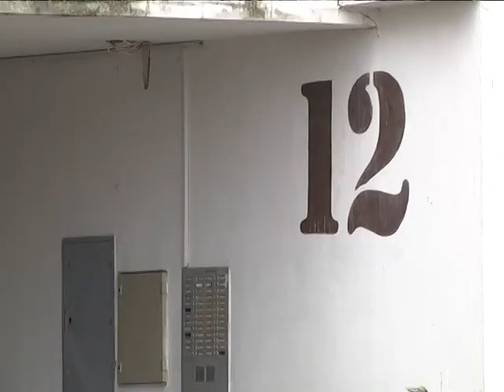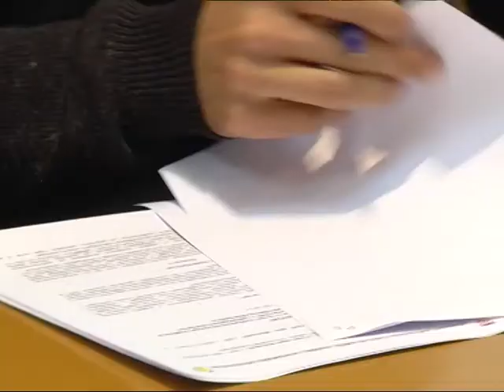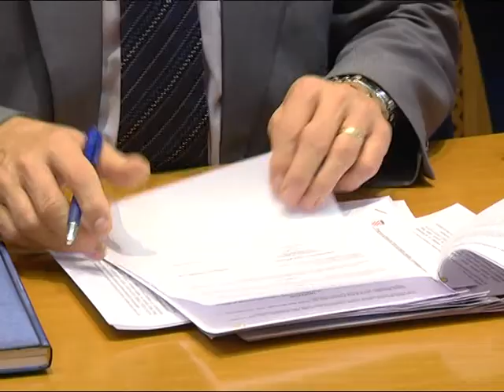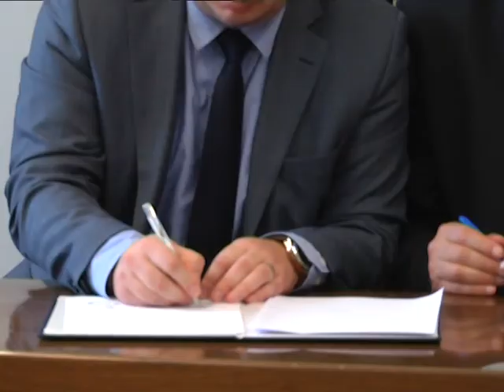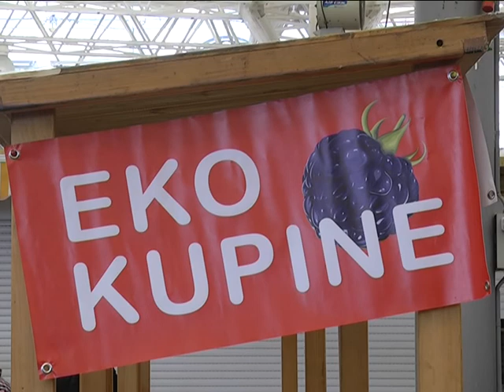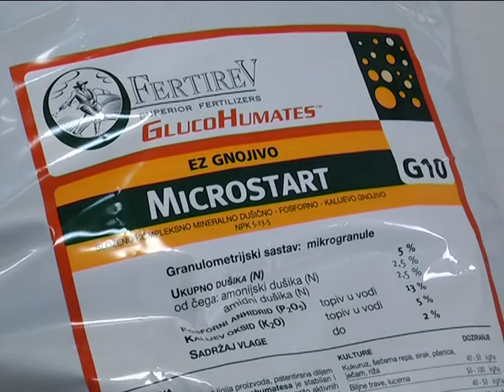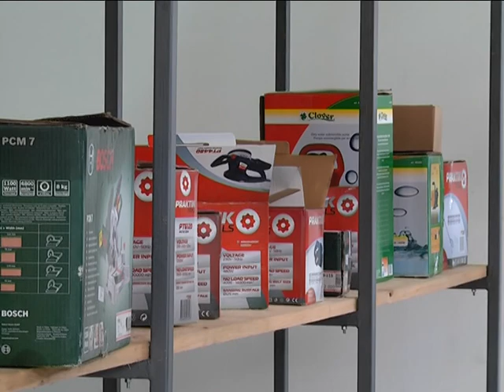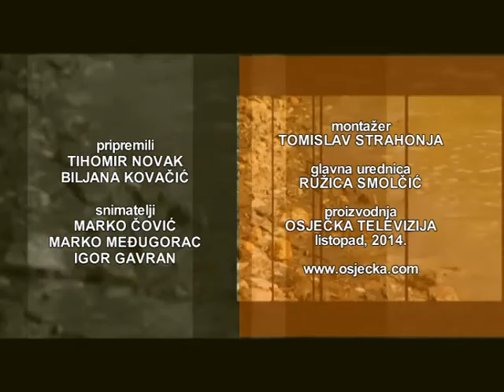KRONIKA HRVATSKOG PODUNAVLJA 11.10.2014.